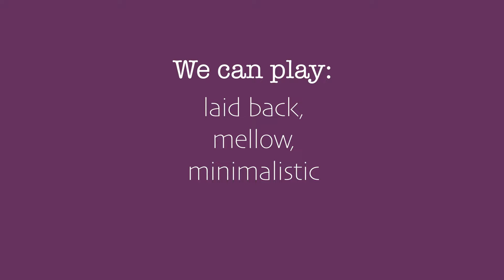Wici video 2022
Wici perform cafe jazz, latin and modern tunes in a unique style - giving you a mellow, contemporary sound with a difference.